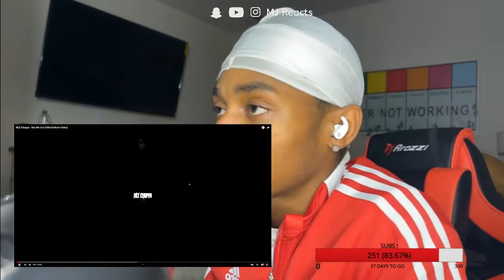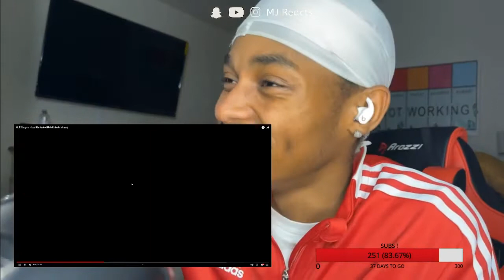NLE Choppa - Slut Me Out - WHAT HAPPEN TO SPIRITUAL CHOPPA LOLL !!! - REACTION!!!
SC: @MJThaThird

YT: @The Life Of M.J.

PSN: @ImmaLockBra

This is my reaction and breakdown to this video Copyright Disclaimer Under Section 107 of the Copyright Act 1976, allowance is made for "fair use" for purposes such as criticism, comment, news reporting, teaching, scholarship, and research.